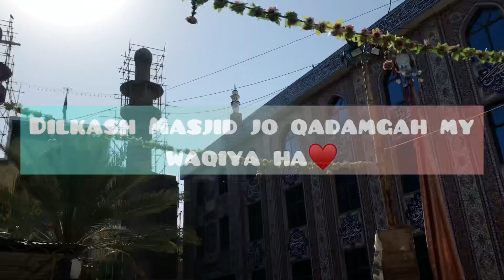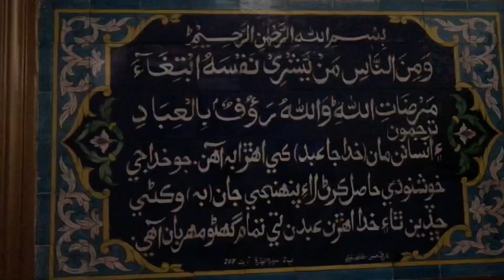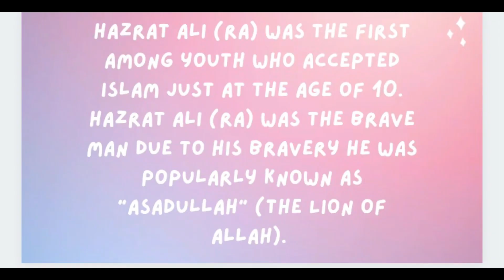مولا علئ کی قدم گاہ جو کے حیدر آباد میں وا قعہ ہے| دل کو منور کرنے والے مناظر